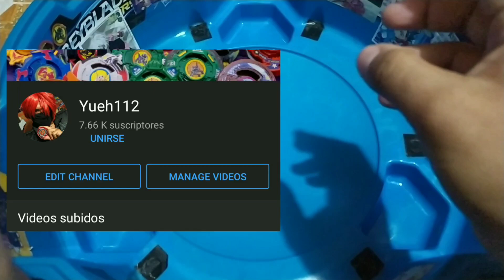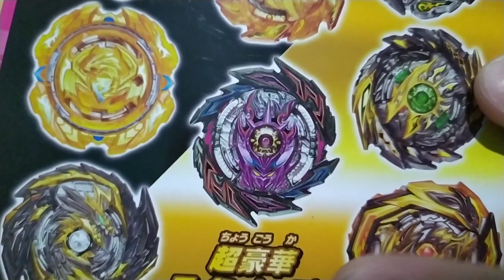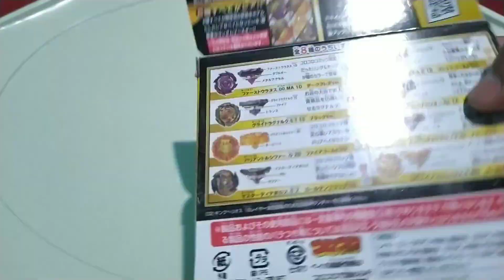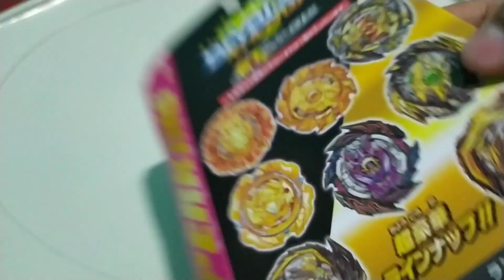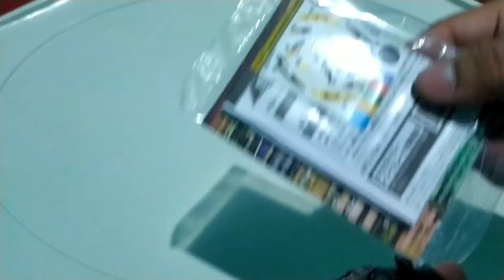Unboxing Beyblade Random Booster Vol.24 Gold y Dark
Ojitos chicos ahora conseguimos un RB 24 con el que se cierra la temporada de Sparking así que vamos a ver qué nos toca

Yueh_112